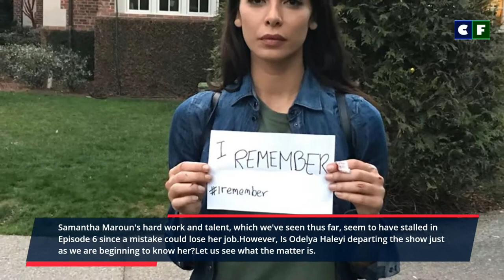What happened to Odelya Halevi (Samantha Maroun) on Law & Order?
Is Odelya Haveli leaving Law & Order? Well, you won't know until you watch the episodes of the series, but here is what we know.

Source: Instagram/Facebook